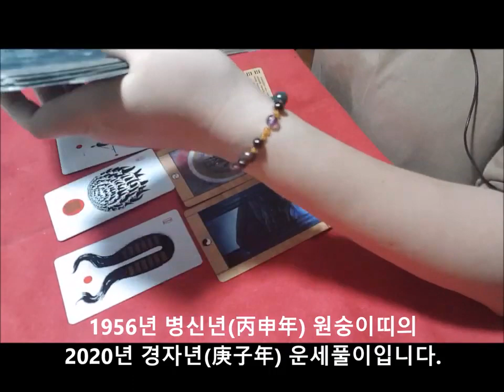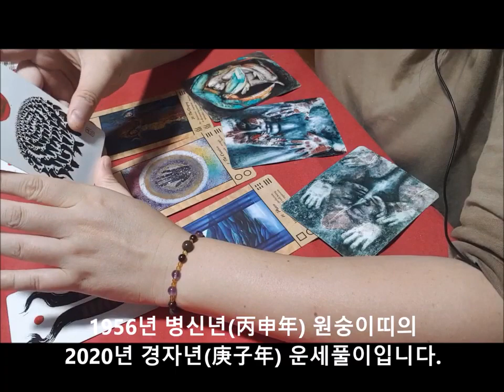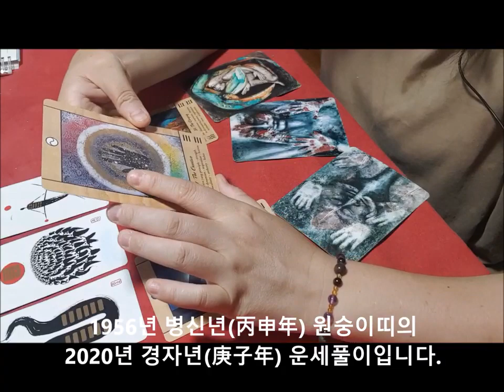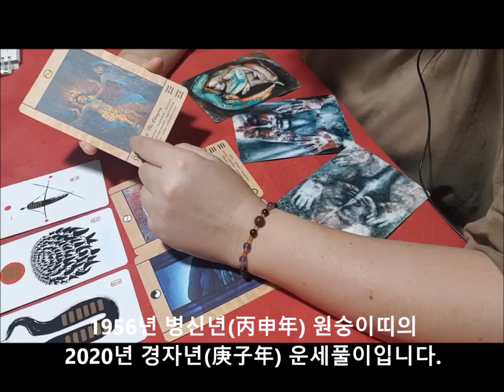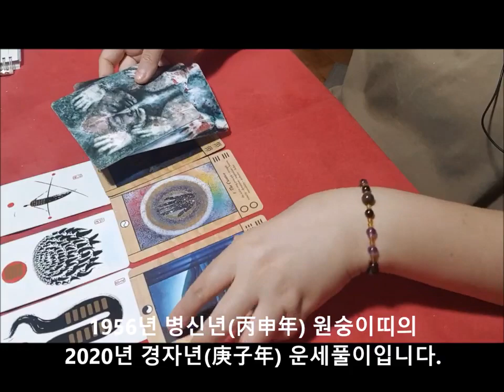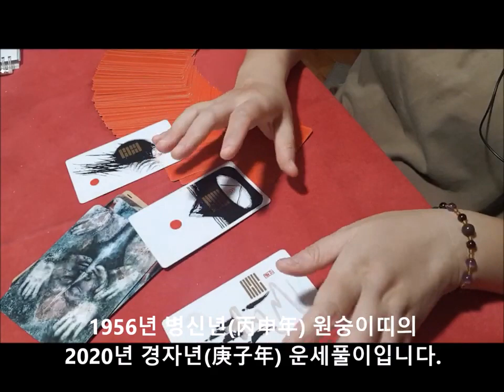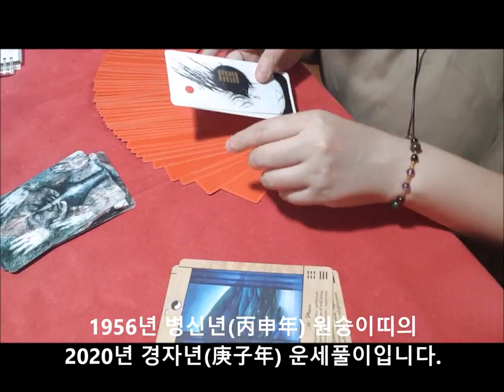2020년 경자년(庚子年)신년운세 - 1956년생 병신년(丙申年) 원숭이띠 운세